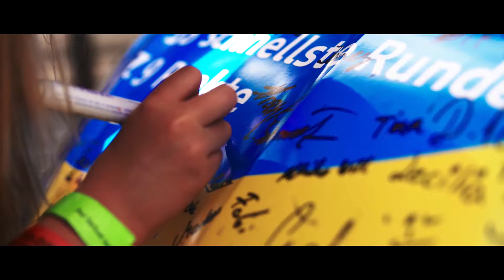Hockenheimring: Das sind die Highlights des Rennwochenendes